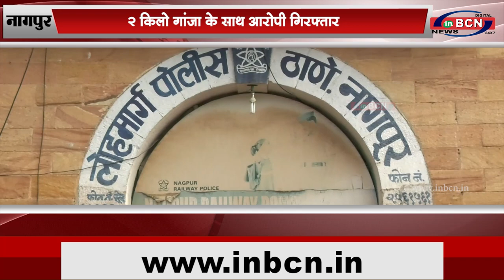2 किलो गांजा के साथ आरोपी गिरफ्तार...BCN News